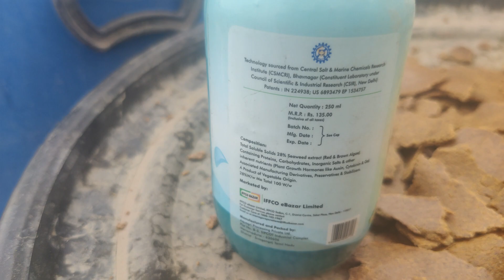कौन कौन से सस्ते जैविक खाद मैं उपयोग करता हूँ | Benefits of Organic Seaweed Fertilizer in plants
You Can Buy - Mic
Sticky trap for insects
insect catcher pack of 10
clove oil
neelgiri oil

Hello I am Rajiv Kumar from Kanpur Welcome to my green terrace on Kitchen Garden channel.